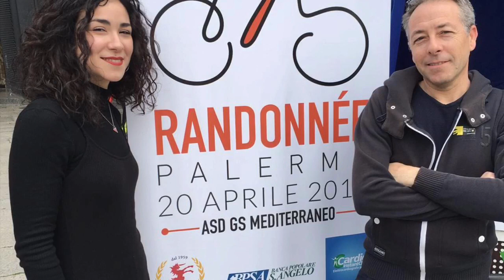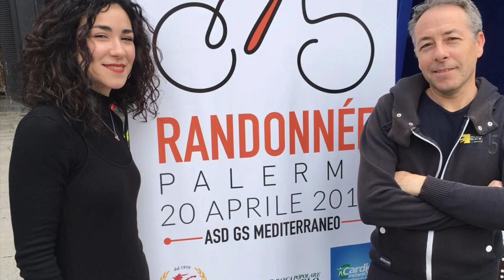Arie di Sicilia - Piazza Verdi Palermo - Randonnèe 20/04/2019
Frammenti della diretta su Radiotime da Piazza Verdi a Palermo in occasione della Randonnèe Palermo.

Roberta Scacciaferro voce
Maurizio Curcio mbira - fisarmonica